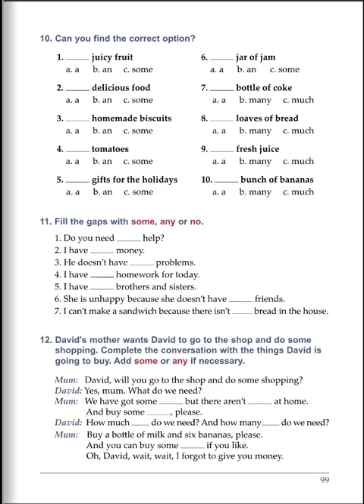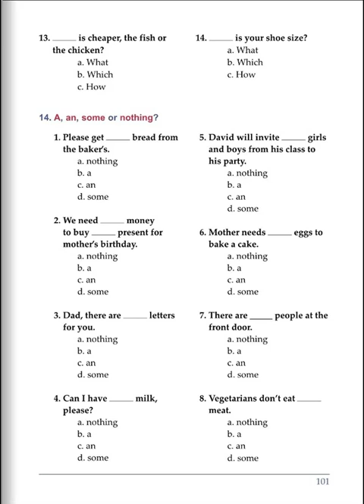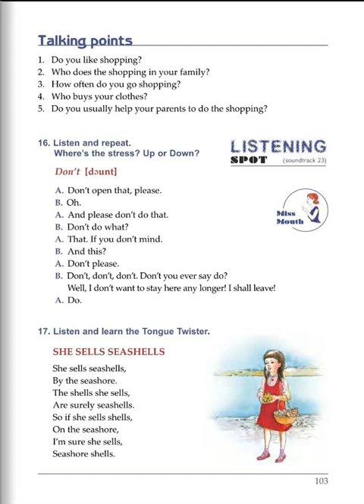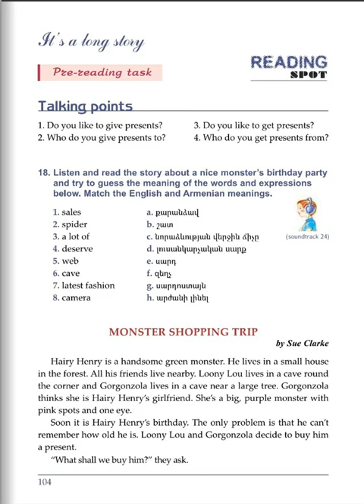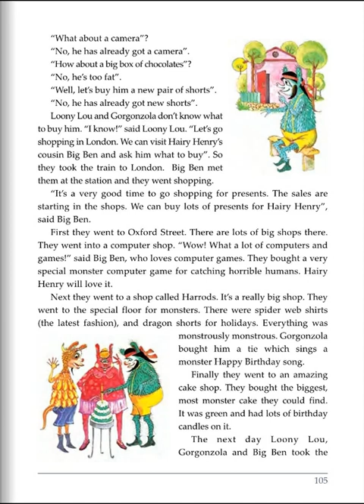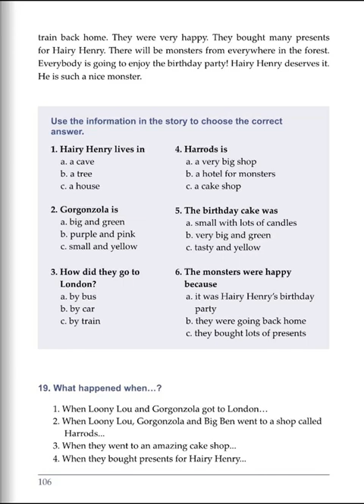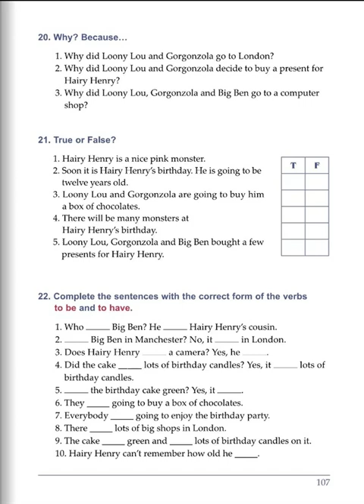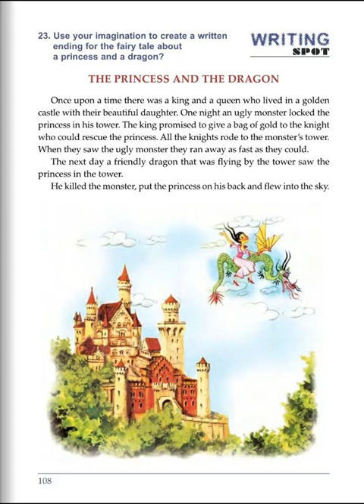Tnayin ashxatanq, English 5, Das 4, Mas 2